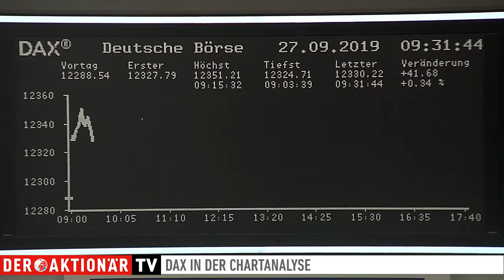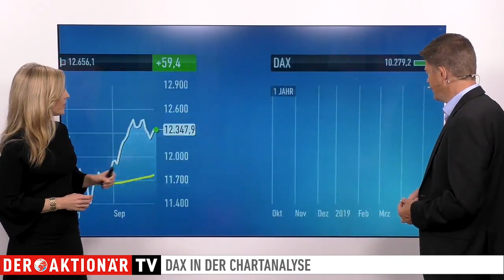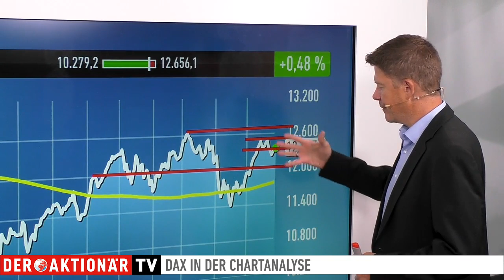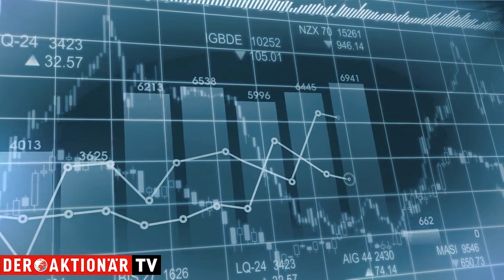DAX-Check: Aus dieser Range muss der Kurs raus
Der DAX hat heute einen gelungenen Start in den letzten Handelstag der Woche hingelegt und die Marke von 12.300 Punkten übersprungen. Dabei waren die Vorgaben aus Übersee alles andere als gut. Auch weil die Politik mal wieder für Verunsicherung sorgt.

Worauf es jetzt für den DAX ankommt, erläutert Thomas Bergmann im Gespräch mit Moderatorin Cornelia Eidloth. Der DAX-Experte zeigt, welche Hürden und Unterstützungen von Bedeutung sind. Sehen Sie den DAX-Check von Montag bis Freitag live um 09:30 Uhr auf unserer Facebookseite oder auf unserer Homepage im Livestream.